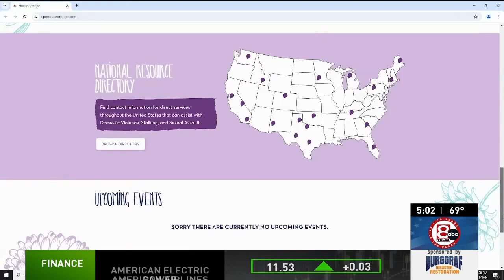Justice department boosts efforts to solve Indigenous people crisis